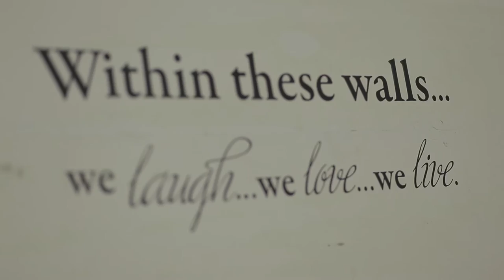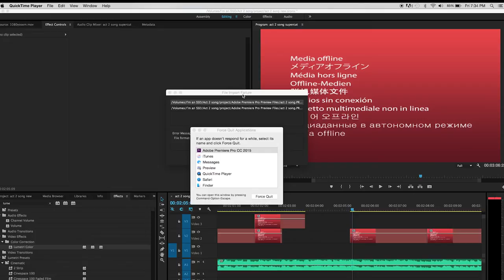OCFF 2016 song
lyrics and video by David Geller
orchestration and vocals by Mattan Cohen
(song based on "We Didn't Start the Fire" by Billy Joel)

LYRICS:

OCFF. Here again.
Year and a half since we’ve been
Sitting all together in one auditorium

Jersey Jam, Dodgeball
I have episode withdrawal
Karen Yang. Tony Zeng
dancing in these four walls

Nick jackson going viral
Sloan Cinkle and mock trial
Best friends, air guiTRON
Here to lend a helping hand

Univision, NTV, capo 360
Hawk talk, ITV, warrior tv

Who will win best broadcast?
A fight between the best shows that we’ve ever seen

Don’t want to lose your hearing
Nile Marshall needs to turn the volume down

Comanche is the New Black
Hoth talk, Movie Magic
Summer Camp, Grand Parking lot
Butterfield road

Third time, Brad Valentine
Revolving, and the Bull’s Eye
Harrison and Grayce Lee
Varicam is too heavy

Have a formal ask-off
Not so hot, the truth, rocks
Laundromat, mad peter
Abeed, Claire, and Dan Lesser

Brandon and Brick Yost
Made a film with five bucks
Karen Yang’s Tomorrow Mourning
Premiere pro has stopped responding

Tell Connor Simon I say hi
He dozed off and probly has missed his stop

The competition’s stiff
Who let Zach Zomback into a children’s tennis match

Silke Hoffmann, Kathy Flores (silk-a hoffmann, kathy floor-ehs)
Los Ninos Exploradores
Ally Nwuyen’s spot feature Ong
Neema’s snapchat’s too long

Josh Seigel, Kyle Reed
Robert Gordon says Sorry
Jake Wolfert, Bonnema
Austin Barber and Crawford

Abeed, Alex, Robert, Ennis,
Fluent in After Effects
One thing that I must confess
I failed Angel’s tripod test

If you’re afraid of Disappearing
time for you to start exploring
Just shut up, and go
Adventure in the outdoors!